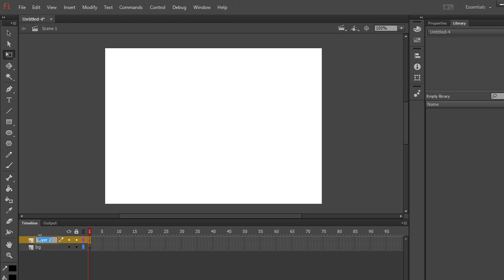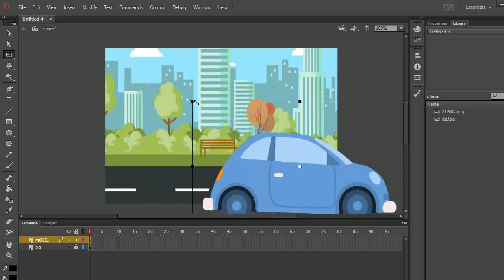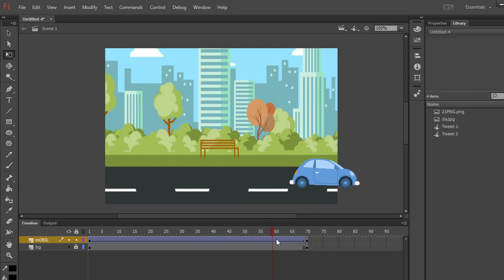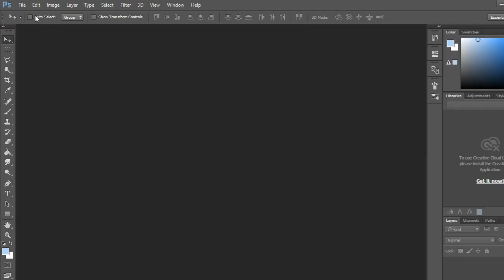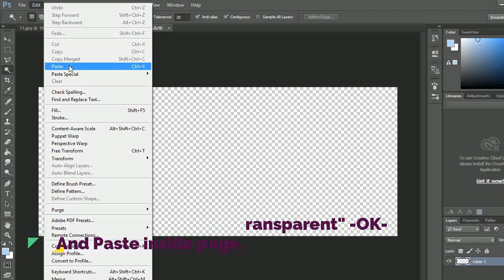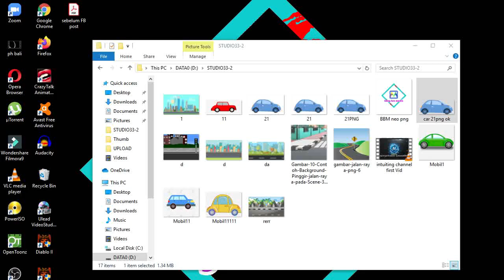Hanya 2 menit membuat animasi mobil berjalan dan cara menghilangkan background gambar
Animasi mobil berjalan dengan Adobe Flash..
Animator Pemula yuk coba... cepet kok bikinnya,, gak pake lama. asalkan sudah ada medianya, gambar mobil sama background. gak nyampe 2 menit sdh selesai..
disini kita hanya menggunakan efek animasi Motion Tween.
Pada bagian akhir juga disajikan bagaimana membuat gambar mobilnya supaya menjadi tanpa background atau transparan dengan ekstensi PNG  menggunakan adobe photoshop.
Silahkan ditonton dan dengarkan penjelasannya.

Jadi silahkan Subsribe like dan bunyikan loncengnya untuk mendapatkan notif tutorial lainnya lainnya